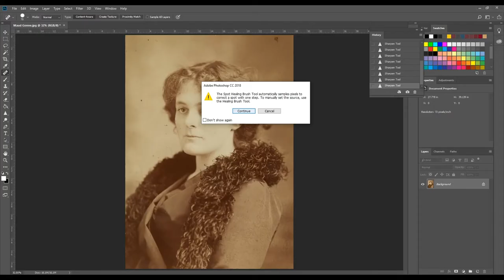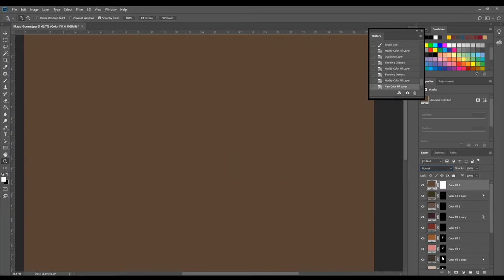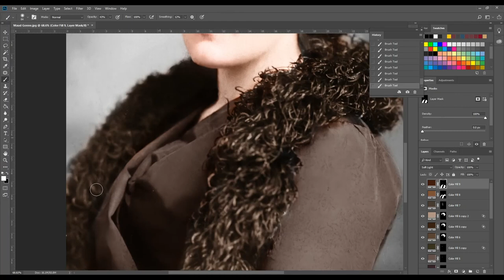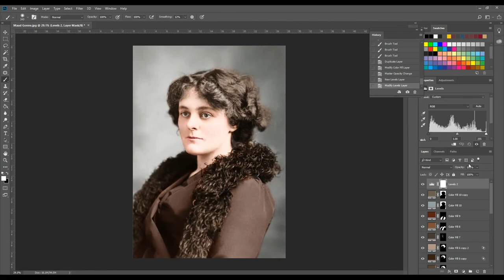Photoshop colorization of and old photo of Irish Revolutionary Maud Gonne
Photo colorization of Irish republican revolutionary, suffragette and actress Maud Gonne MacBride. Of Anglo-Irish descent, she was won over to Irish nationalism by the plight of evicted people in the Land Wars. She also actively agitated for Home Rule. She is well known for being the muse and long-time love interest of Irish poet W. B. Yeats.

by John McCormack; J. Keirn Brennan; Ernest R. Ball
Victrola (768-B)